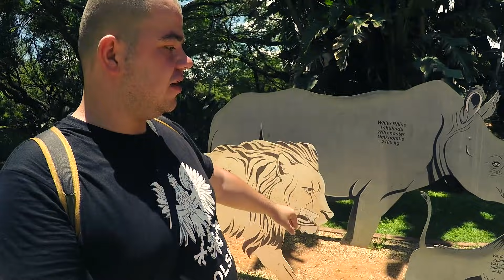#48 Przez Świat na Fazie - Pretoria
Fazowicze i Fazowiczki! Przed Wami nowy odcinek mojej autostopowej podróży po Afryce!
Udostępniajcie i Komentujcie :D